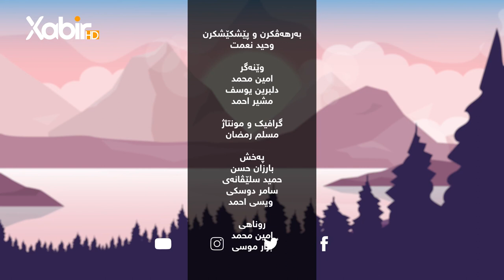بەرنامێ نه‌سیمێ سوبه‌هێ | ماموستا وەحید سندى